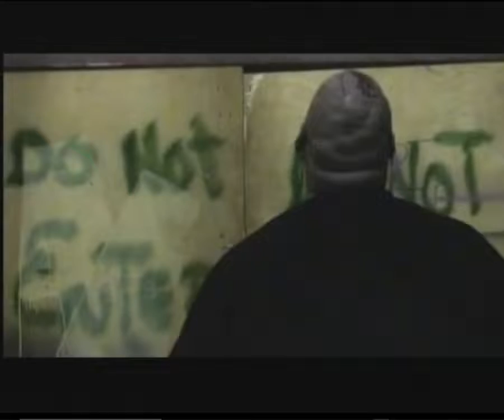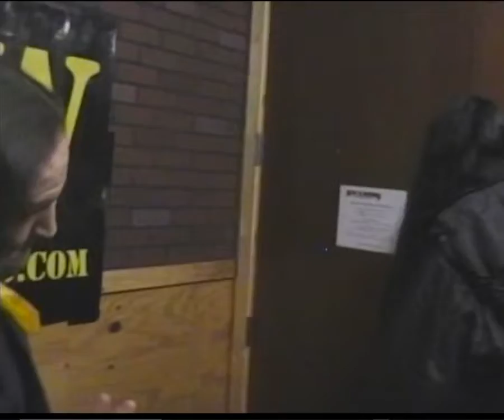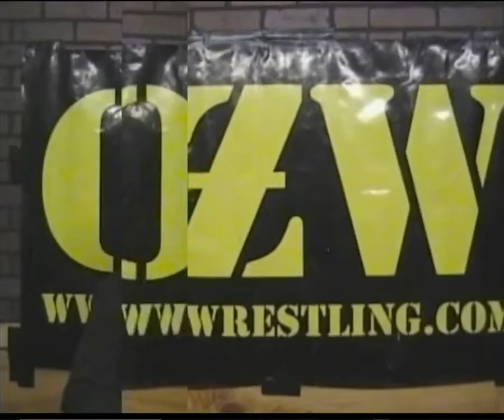CULT FICTION DARK SIDE of the THING 5 Assorted QUICK CLIPS includes EXCLUSIVE FOOTAGE!!! c2009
1. Clip from CZW promo with DERANGED and HALF BREED BILLY GRAM from November 2008, The full video is posted elsewhere on this channel.

2. EXCLUSIVE FOOTAGE NEVER PRESENTED PUBLICLY UNTIL NOW, filmed in 2009 at the 2300 ARENA. BRAIN DAMAGE and HALFBREED BILLY GRAM. This footage is the property of BILLY GRAM/LEGENDKEEPER PROMOTIONS copyright 2009/2022 copying or exhibition for any commercial purpose including monetized YouTube channels is prohibited without the written consent of the proprietor.

3. CZW PROMO from January of 2009. SALAMANDER JONES explains the choices to the fans who will with their votes, determine the stipulations for the main event battle pitting the HATE CLUB against CULT FICTION.

4. CZW PROMO from February of 2009. SALAMANDER JONES and HALFBREED BILLY GRAM.

5. EXCLUSIVE FOOTAGE NEVER PRESENTED PUBLICLY UNTIL NOW, filmed in 2009 at the 2300 ARENA. BRAIN DAMAGE, HALFBREED BILLY GRAM and DERANGED. This footage is the property of BILLY GRAM/LEGENDKEEPER PROMOTIONS copyright 2009/2022 copying or exhibition for any commercial purpose including monetized YouTube channels is prohibited without the written consent of the proprietor.